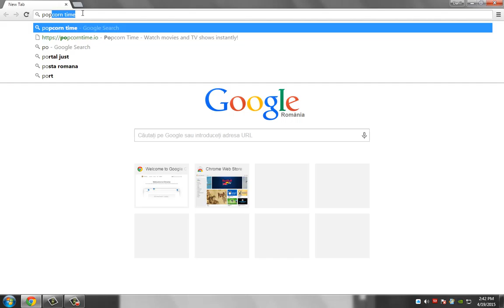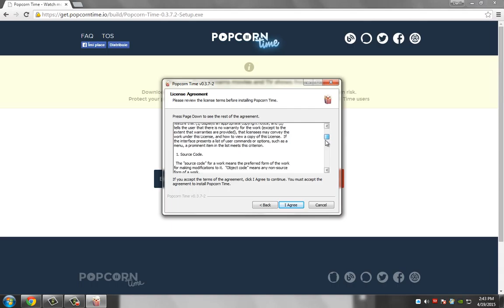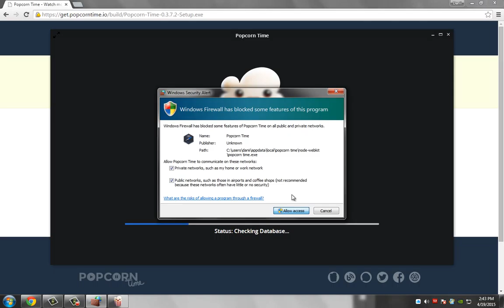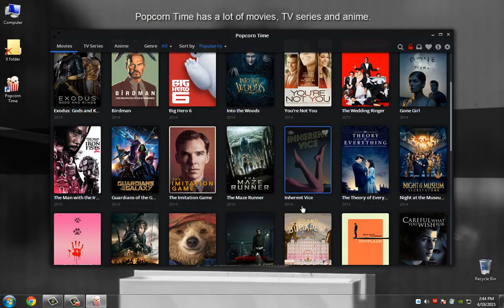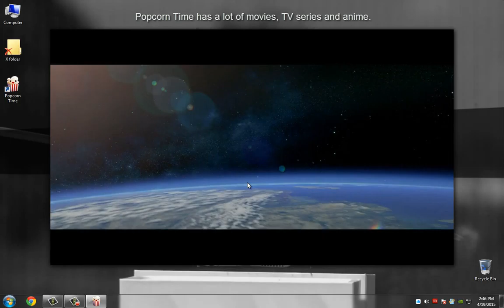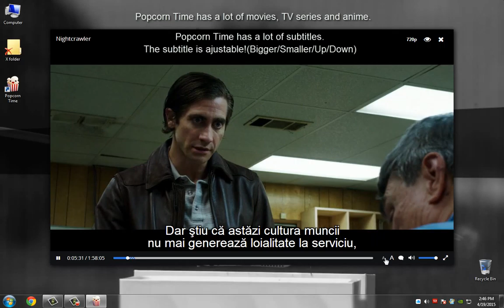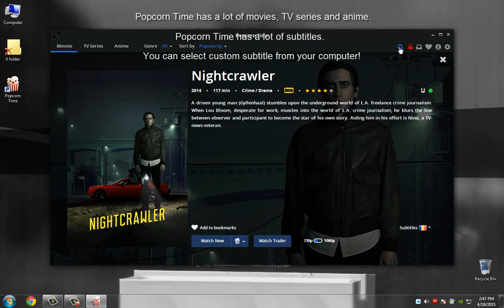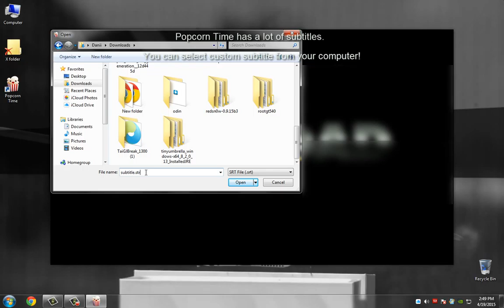Watch Movies for free with POPCORN TIME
Watch Movies / TV series / Anime for free with Popcorn Time.